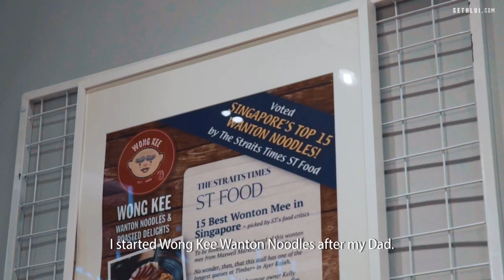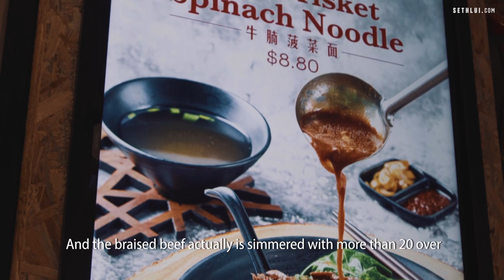Experimenting With Noodles: Wong Kee Wanton Noodles - Food Stories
Craving for Wanton Noodles?
Find out more about what goes on behind the scenes at Wong Kee Wanton Noodles.

Produced by: Serbrina
Edited by: Serbrina
Shot by: Serbrina

Wong Kee Wanton Noodles

Funan Mall
109 North Bridge Rd,
B1-28,
Singapore 179097

Mon - Fri
07:30 - 18:00

Sat
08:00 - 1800